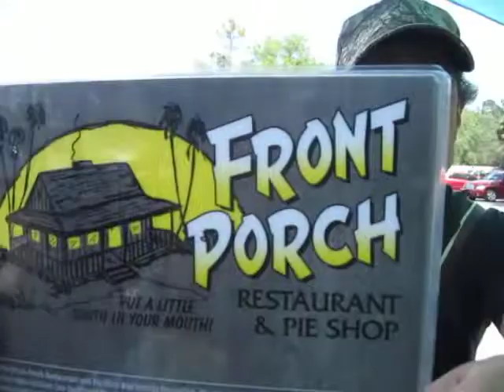The Hambone Save the Planet Diet Goes Into Day Four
I know how interested you guys are in keeping up with my new diet to shed the pounds.